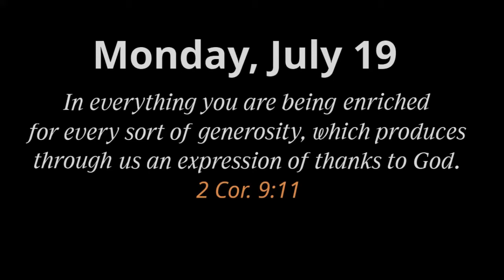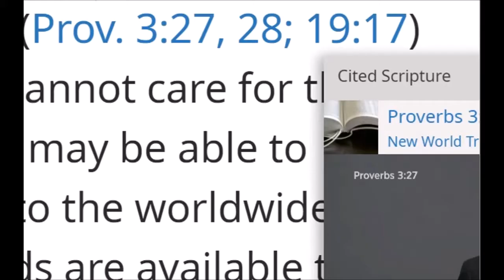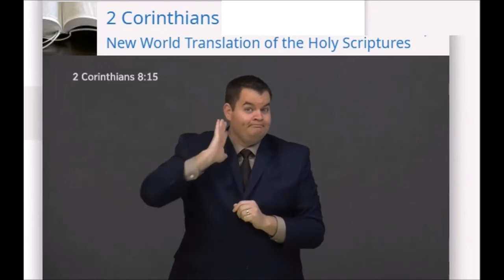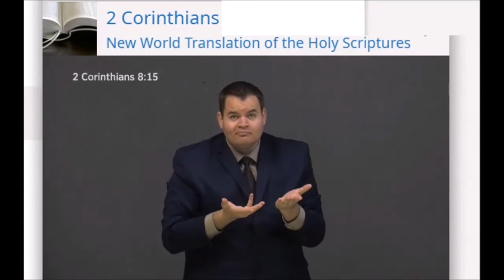Practice your ASL with Examining the Scriptures Daily: Monday, July 19, 2021